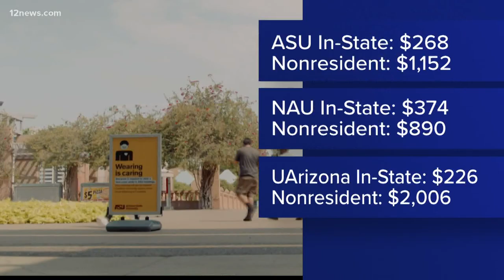Arizona Board of Regents raising tuition at all state universities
For the first time since the pandemic, the Arizona Board of Regents will be raising tuition at all state universities. The increases will be applied for Fall 2022.